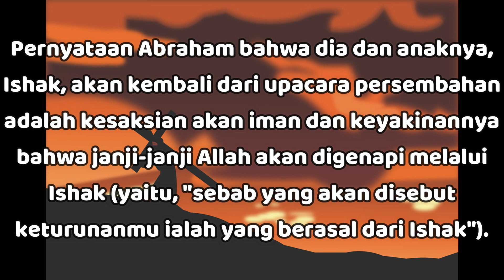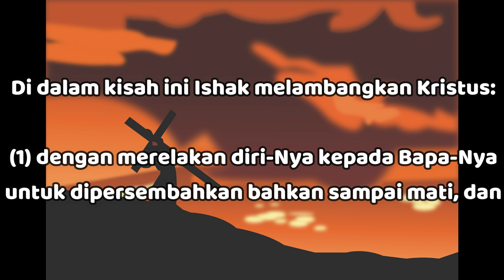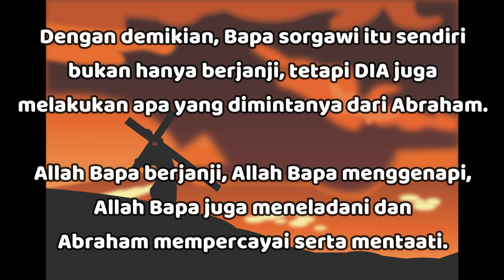"Lakukanlah Bahagian Kita" - Kejadian 22:5 - Renungan Harian (RISE Video)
17 Maret 2024

"Lakukanlah Bahagian Kita"

Kejadian 22:5

Kata Abraham kepada kedua bujangnya itu: "Tinggallah kamu di sini dengan keledai ini; aku beserta anak ini akan pergi ke sana; kami akan sembahyang, sesudah itu kami kembali kepadamu."

Pernyataan Abraham bahwa dia dan anaknya, Ishak, akan kembali dari upacara persembahan adalah kesaksian akan iman dan keyakinannya bahwa janji-janji Allah akan digenapi melalui Ishak (yaitu, "sebab yang akan disebut keturunanmu ialah yang berasal dari Ishak" Kej 21:12).

Di dalam kisah ini Ishak melambangkan Kristus:

(1) dengan merelakan diri-Nya kepada Bapa-Nya untuk dipersembahkan bahkan sampai mati (Kej 22:16; Yoh 10:17-18), dan

(2) dalam hal diselamatkan dari kematian, suatu tindakan yang mirip dengan kebangkitan Kristus (Kej 22:12; Ibr 11:17-19).

(3) Ishak dalam penyerahan sempurna kepada Allah dan ketaatan kepada ayahnya, ia membiarkan dirinya diikat dan dibaringkan di atas mezbah, sama seperti Kristus dengan sukarela membiarkan diri-Nya disalib (Kej 22:9).

Kejadian 22:8

Sahut Abraham: "Allah yang akan menyediakan anak domba untuk korban bakaran bagi-Nya, anakku." Demikianlah keduanya berjalan bersama-sama.

"Allah yang akan menyediakan" ("Yehovah-jireh," Kej 22:14) bersifat nubuat dan menunjuk kepada korban pengganti, seekor domba jantan, yang disediakan Allah (Kej 22:13).

Puncak penggenapan pernyataan Abraham terdapat di dalam tindakan Allah menyediakan Anak-Nya yang tunggal sebagai korban pendamaian di Golgota bagi penebusan manusia.

Dengan demikian, Bapa sorgawi itu sendiri bukan hanya berjanji, tetapi DIA juga melakukan apa yang dimintanya dari Abraham (Yoh 3:16; Rm 3:24-25; 8:32).

Allah Bapa berjanji, Allah Bapa menggenapi, Allah Bapa juga meneladani dan Abraham mempercayai serta mentaati.

Allah sudah melakukan bahagian-Nya, marilah kita juga melakukan bahagian kita untuk mempercayaiNya dan mentaatiNya.. Semoga TUHAN Yesus memberkati..

GOD has done His part, let us also do our part to trust Him and obey Him.. May GOD bless us all🙏😇